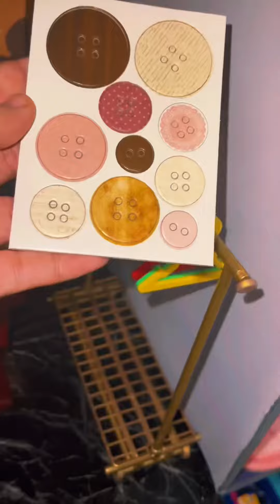Fashion designer room and couturier . Barbie sewing machine , barbie fashion designer . Dolls diorma